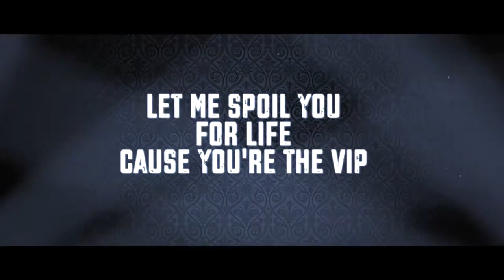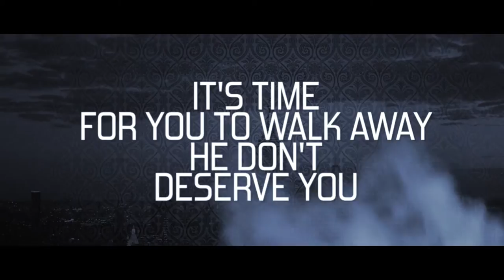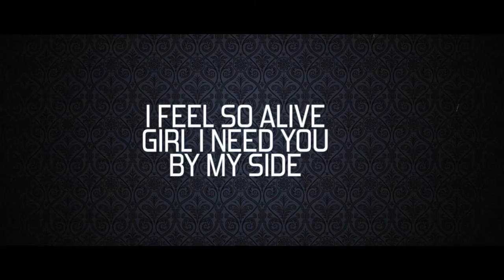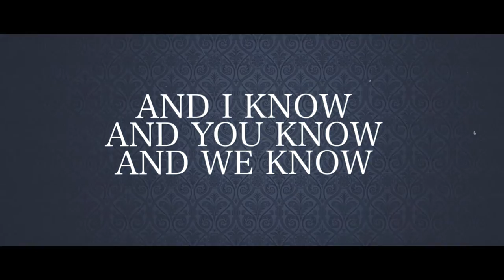Stephen Thomas x UNK - Outstanding (Official Lyric Video)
Official New Lyric Video to Stephen Thomas' New Single "Outstanding"

The song features UNK from 2 Step & Walk It Out along with the Classic Summer HIT Outstanding by the Gap Band with Charlie Wilson. Check out this Vibe with a 2022 twist

TW: @Stephentmusic

Label: Creative Hearts Entertainment

Written By: Stephen Thomas / Anthony Platt / Raymond Calhoun

Produced by: Kenny Agee

Mixed by: Josh B.